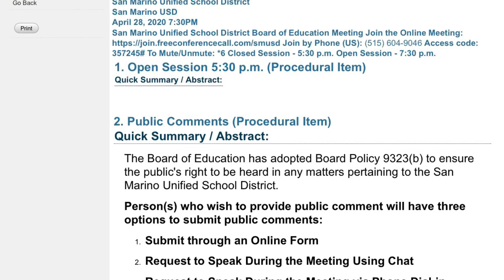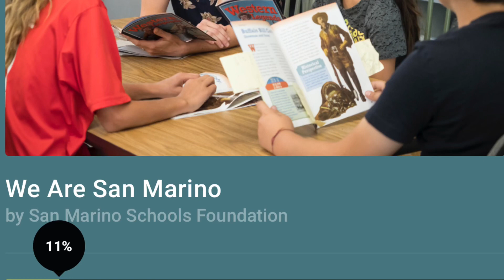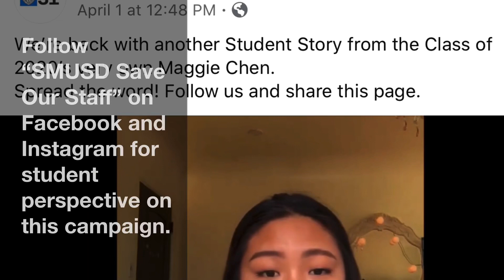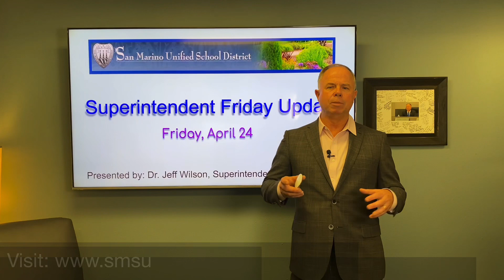San Marino Unified Superintendent Update 4-24-2020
In this week's edition of San Marino Unified's Superintendent Update, Dr. Jeff Wilson provides the San Marino Unified community with the information below, with time-marked topics for ease of reference. Please also find links to additional information referenced in this week's video below. Stay strong, healthy, and happy, Titans and future Titans!

-0:15: San Marino Unified Board of Education's April 28 Virtual Board Meeting Information

-0:55: Grades and Grading

-1:43: "We Are San Marino" Donation Campaign by the San Marino Schools Foundation

-2:43: San Marino Unified Summer School by PTAffiliates

-3:32: "Missing You" San Marino High Dancetra Opening Number by San Marino High Dance Company, under the direction of Bonnie Hanson